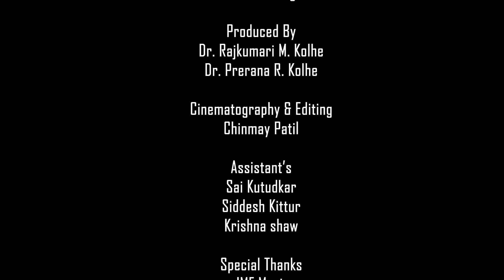Ganesh Chaturthi 2024 | Short Flim